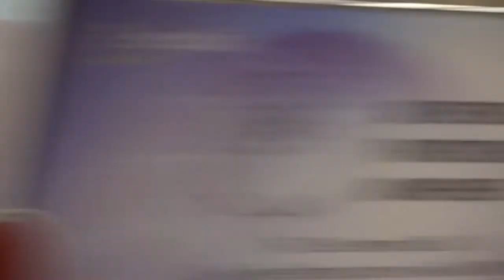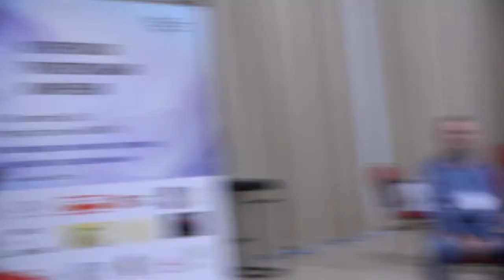Round table "Everyday life as an evolutionary practice"_22092018